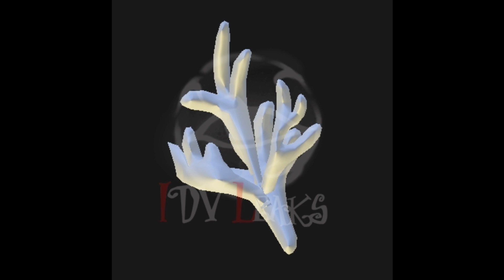National Day Music, Conan Banner, Prisoner & Coordinator New Skin Sounds & More Leaks - Identity V